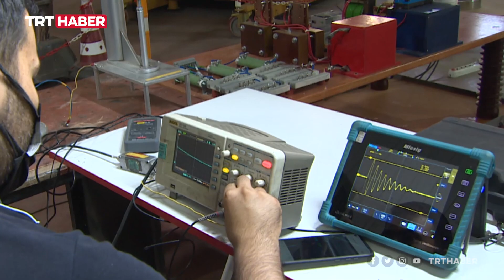OSTİM yerli teknolojinin lokomotifi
Ankara'da bulunan OSTİM Organize Sanayi Bölgesi, üniversitesi ve teknoparkı ile Türkiye'deki farklı sektörler için üretimin kalbi. Binlerce firmanın bulunduğu bölge, özellikle savunma sanayiinde yerlilik payının artmasında anahtar role sahip.